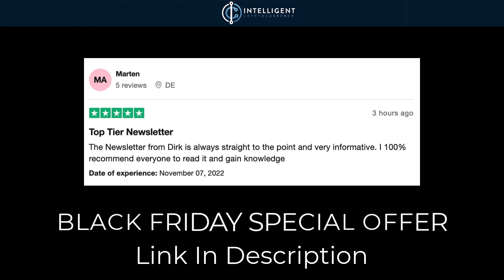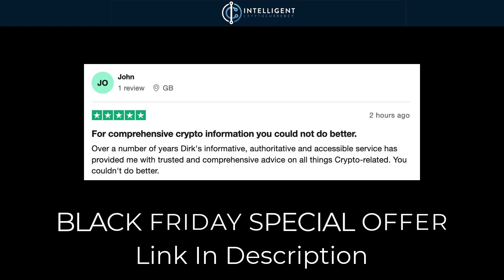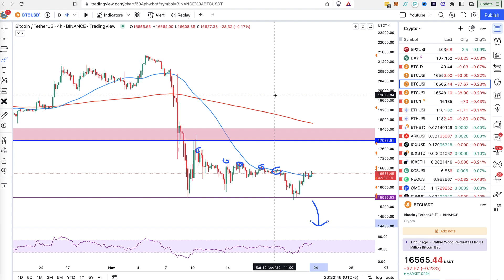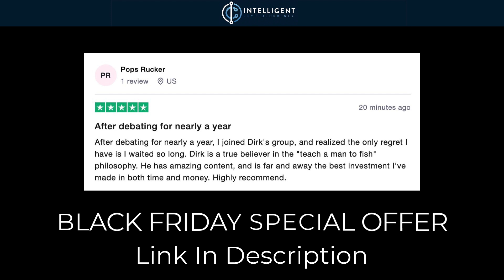Bitcoin Short Term Update: Bullish Target 18k?!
►RECOMMENDED CRYPTO EXCHANGES (Use At Own Risk):
BYBIT (Up to $4000 deposit bonus)

This is the BEST Bitcoin Bull or Bear Market Signal

- TIMESTAMPS -

Intro 00:00
Bitcoin Chart Analysis 02:05

⛓️ 🔗 Useful Links 🔗 ⛓️

►Tradingview.com